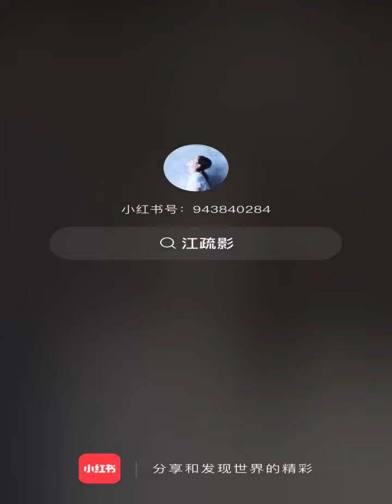20200908 Whoo 后秘贴焕然修护精华液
🌟对我来说，好的肌肤状态就是底气的最好呈现，今天给大家分享的这款是我经常回购的精华——@ the history of 后 秘贴焕然修护精华液。
🎁我手里的这款【Whoo后秘贴焕然修护精华液】和往常的又有些不同哦～这是秘贴11周年的限定款，包装盒格外精致华美，瓶身纹理非常闪耀有古典感～据说，它的设计灵感来自乐善斋的莲花窗棂，瓶身还雕刻了Whoo后的标志性象征“莲花”，非常的赏心悦目！
❤️除了别致的包装，秘贴的核心成分也是非常值得细说～四大精萃中包括鹿茸/人参/冬虫夏草等名贵中药材的提取物，可以多方位改善干燥、皱纹、松弛、暗沉等多种肌肤问题，修护肌肤自生力，让肌肤很自然就绽放光彩，耀自生 有底气✨
小红薯🍠们不妨来参加 Whoo七日肌肤底气挑战，更有底气的自己，到哪都能slay全场。🥳